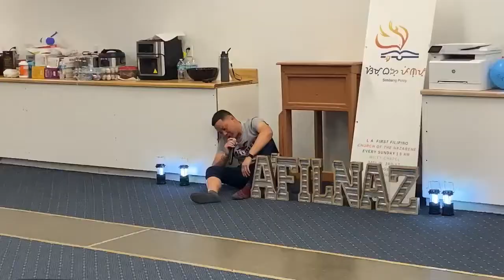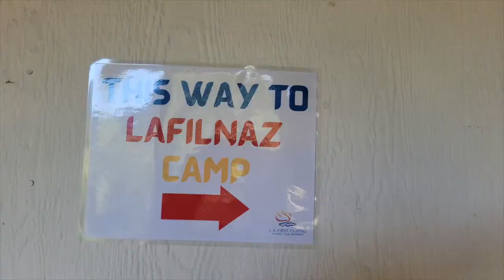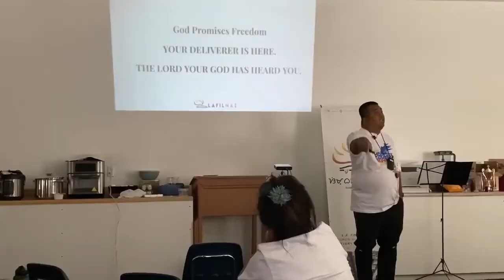LAFILNAZ 2022 SUMMER FAMILY CAMP